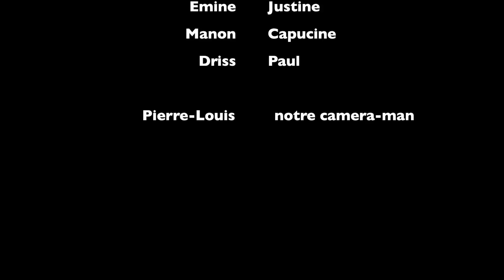Mannequin challenge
Mannequin challenge présenté par l'ESCIN Strasbourg